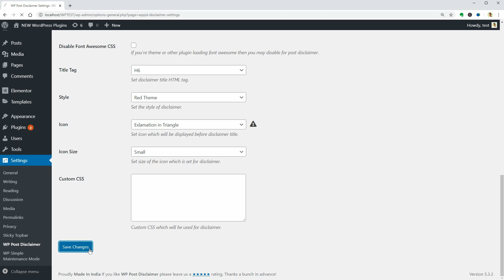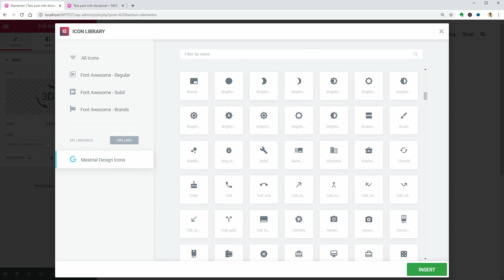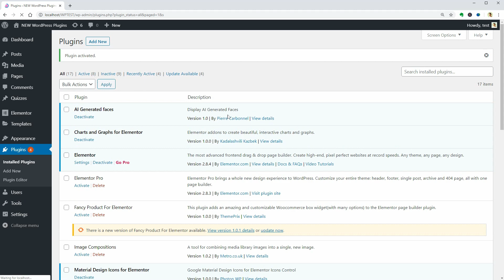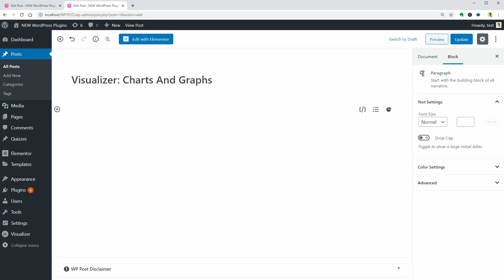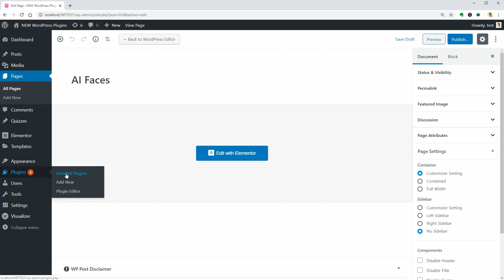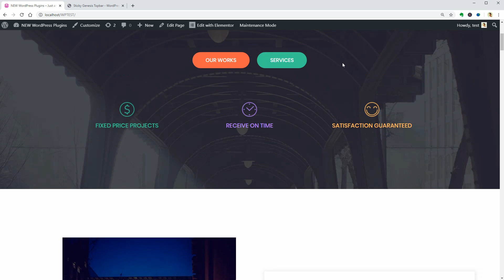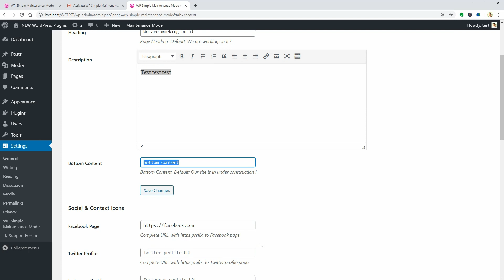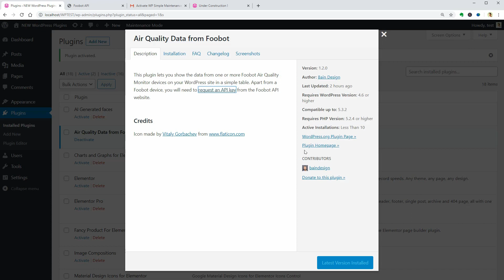7 NEW WORDPRESS PLUGINS FIRST LOOK AND REVIEW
New WordPress plugins are released every day. Which are the best?
In this video series I will test some new plugins each week.

For today's video, I've selected seven plugins:

2. Material Design Icons for Elementor
3. Weberino Timed Quizz
4. Charts & Graphs for Elementor
5. AI Generated Faces
6. No Copy Block Text Selection
7. Sticky Topbar
Bonus: WP Simple Maintenance Mode
Bonus:  Air Quality Data from Foobot